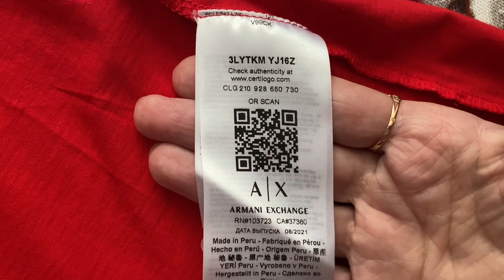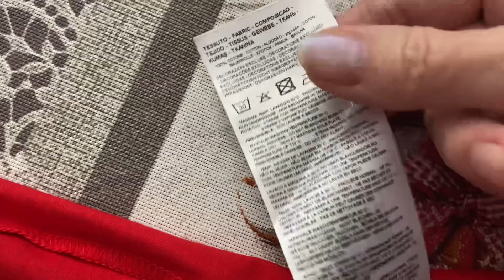ARMANI EXCHANGE review of a t-shirt I bought from this store